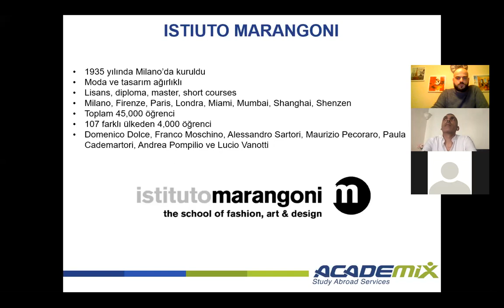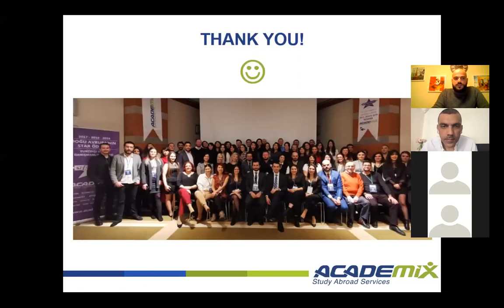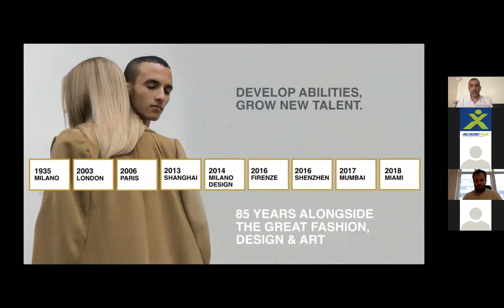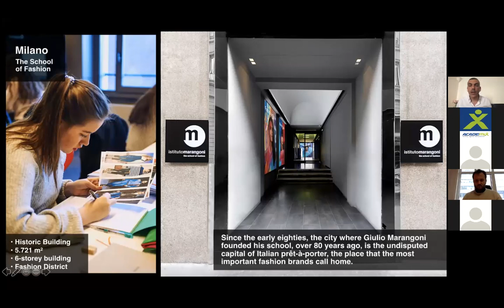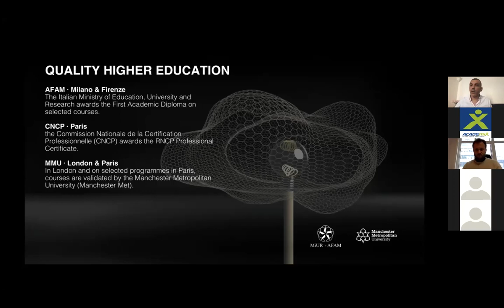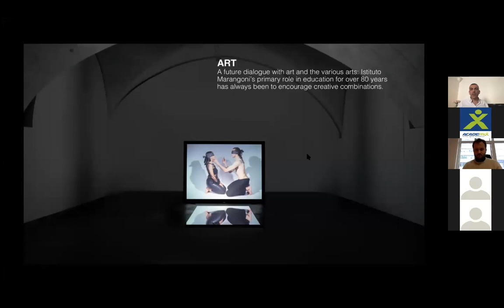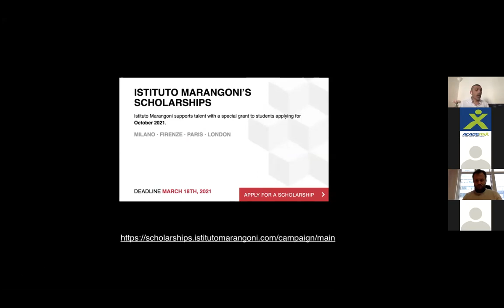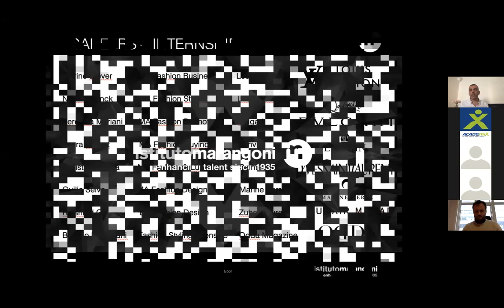Academix Online Seminerler - Istituto Marangoni (31 Mart 2021)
Aralarında Domenico Dolce, Franco Moschino, Alessandro Sartori, Maurizio Pecoraro, Paula Cademartori, Andrea Pompilio ve Lucio Vanotti gibi isimlerin de yer aldığı 5 farklı kıtadan 45,000'den fazla kişiye eğitim imkanı sunmuş olan ve İtalya merkezli en prestijli moda-tasarım okullarından Istituto Marangoni, online seminerimiz ile evlerinize geliyor!

Okul temsilcisi Damiano Antonazzo tarafından İngilizce olarak verilecek online seminerde Istituto Marangoni'nin sunduğu programlar, kabul kriterleri, eğitim ücretleri ve burs imkanları ile ilgili detaylı bilgiler verilecektir.

Milano, Paris, Londra, Floransa, Shangai, Shenzen, Mumbai ve Miami gibi birçok şehirde kampüsleri bulunan Istituto Marangoni bünyesinde; moda-tasarım alanlarında lisans, yüksek lisans, diploma ve kısa süreli yaz programları sunulmaktadır.